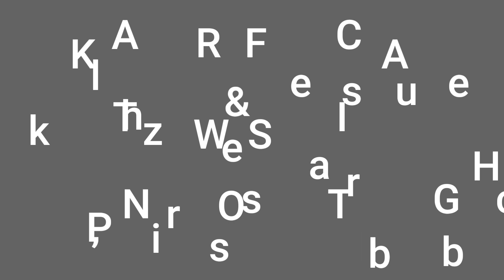LKG /UKG Kids English, Malayalam action songs & malayalam story telling